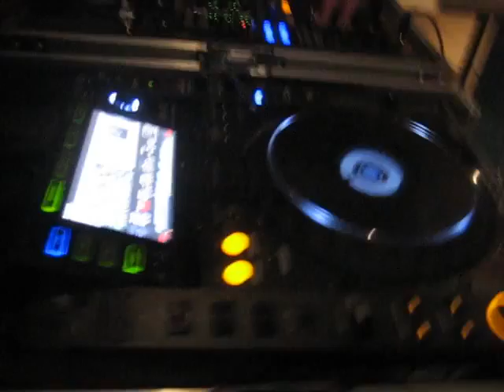dj-twannie, Schoolfeest Mondial college White edition 005